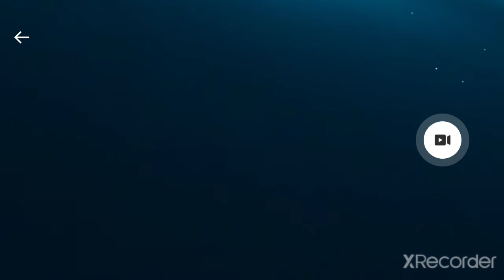Anymore 100 Percent on HARD 😈